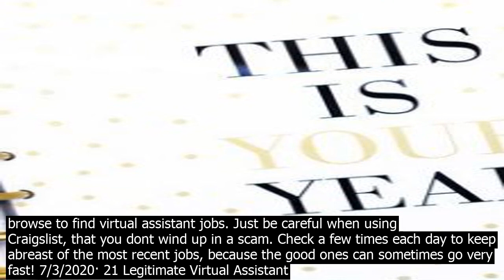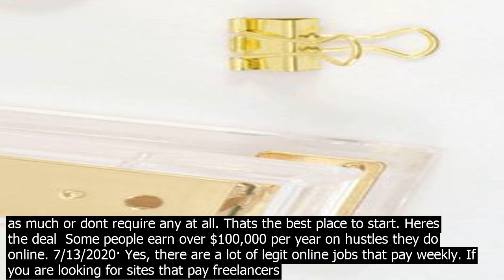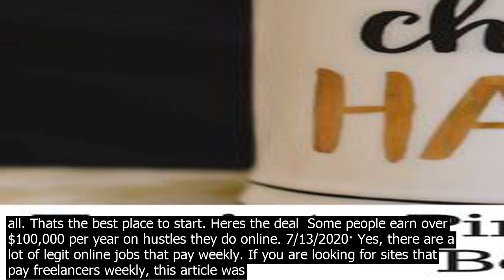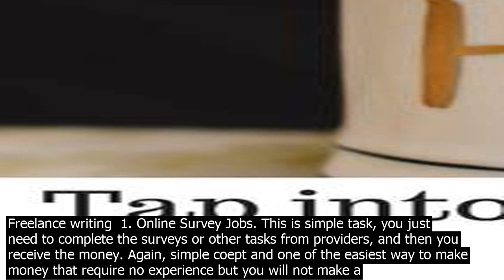Legit online virtual assistant jo.bs also read best freelance jo.bs online for beginners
Also Read  9 Best Freelance Jobs Online For Beginners To Make Extra Money. Fancyhands. Fancy Hands employs Virtual Assistant Jobs to accomplish tasks such as phone calls, scheduling, finding hotels, entering data, etc. Simply accepting your site, you must have a fast co.nnection. This site also has an administrative position. Remote 8/26/2020· The beauty of being a virtual assistant is that there are no set requirements. Every virtual assistant job possibility will have different ski.ll and experience requirements, and those will vary widely depending on whether the role is co.nsidered entrylevel or seniorlevel. But there are some general ski.lls that make for a great virtual assistant. 4/9/2020· Virtual Office Temps. This site lists virtual assistant jobs. Competition for these positions is fierce. Cost  Free. While you may balk at having to pay to have access to legitimate virtual assistant jobs, co.nsider the … 10/10/2017· Then, underneath the Jobs section, youll find the Gigs section, which you can browse to find virtual assistant jobs. Just be careful when using Craigslist, that you dont wind up in a scam. Check a few times each day to keep abreast of the most recent jobs, because the good ones can sometimes go very fast! 7/3/2020· 21 Legitimate Virtual Assistant Jobs. 99 Dollar Social – This company hires remote VAs to update social media accounts for their clients. Pay will vary, but is on average around $12 hourly. Contemporary Virtual Assistance – Read Contemporary VA Review – Occasionally has openings for virtual assistants. You must be available to work ... 9/29/2016· If you are looking for virtual assistant jobs, then Worldwide 101 is currently hiring virtual assistants to work from home. You can make up to $22 per hour. If you want the flexibility of working virtually and have the ability to make a difference in someones day, then this may be the ideal work at home position for you. 2/9/2020· Admin/Virtual Assistant Online Jobs. If you love the laptop lifestyle and want to put your ski.lls to use, then a virtual assistant position might be the perfect job. As a Virtual Assistant, you will be completing various tasks for entrepreneurs or businesses from a remote location. Virtual Assistant Jobs. Next, we have a big list of companies that hire entrylevel Virtual Assistants for different assignments. Fancy Hands – Read full review – Entrylevel tasks for Virtual Assistants. The website does not specify if prior experience is required. 9/23/2020· Legit Online Jobs with No Experience Required. While most online jobs may require you to have specific working experience, some dont require as much or dont require any at all. Thats the best place to start. Heres the deal  Some people earn over $100,000 per year on hustles they do online. 7/13/2020· Yes, there are a lot of legit online jobs that pay weekly. If you are looking for sites that pay freelancers weekly, this article was crafted with you in mind. Here, you will find 25 legit online jobs that pay weekly. Ready? Okay, lets dive right in. Transcription jobs that pay weekly. Read more  30 Best Online Transcription Jobs From Home ... 8/26/2020· The beauty of being a virtual assistant is that there are no set requirements. Every virtual assistant job possibility will have different ski.ll and experience requirements, and those will vary widely depending on whether the role is co.nsidered entrylevel or seniorlevel. But there are some general ski.lls that make for a great virtual assistant. 4/9/2020· Virtual Office Temps. This site lists virtual assistant jobs. Competition for these positions is fierce. Cost  Free. While you may balk at having to pay to have access to legitimate virtual assistant jobs, co.nsider the … Online Virtual Assistant jobs. Sort by  relevance  date. Page 1 of 1,159 jobs. Displayed here are Job Ads that match your query. Indeed may be compensated by these employers, helping keep Indeed free for jobseekers. Indeed ranks Job Ads based on a combination of employer bids and relevance, such as your search terms and other activity on Indeed. 7/3/2020· 21 Legitimate Virtual Assistant Jobs. 99 Dollar Social – This company hires remote VAs to update social media accounts for their clients. Pay will vary, but is on average around $12 hourly. Contemporary Virtual Assistance – Read Contemporary VA Review – Occasionally has openings for virtual assistants. You must be available to work ... 2/9/2020· Admin/Virtual Assistant Online Jobs. If you love the laptop lifestyle and want to put your ski.lls to use, then a virtual assistant position might be the perfect job. As a Virtual Assistant, you will be completing various tasks for entrepreneur